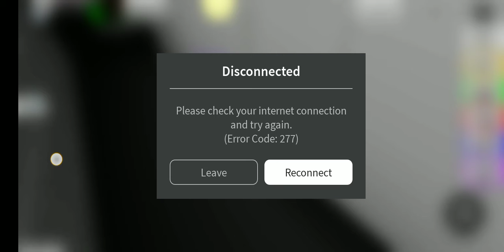Robing The Bank in Brookhaven with my Bestie (2 minutes I disconnected..)